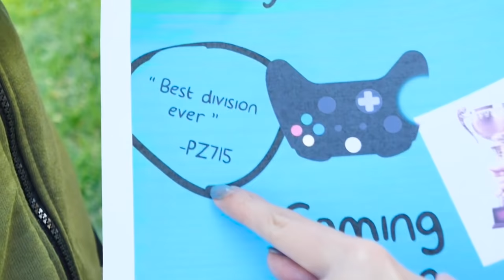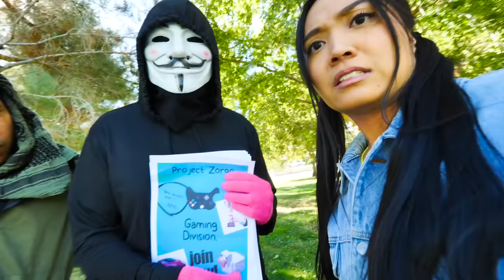I FOUND THE ROBLOX HACKER! Spy Ninjas Trick Gaming Boss In Real Life To Reveal His True Identity!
ROBLOX HACKER!

After Chad Wild Clay made "CAN CHAD BE THE BEST GAMER? Last To Leave Gaming Battle Challenge Wins Hacker Competition!", Vy Qwaint created "PLAYING AGAINST HACKERS in a Gaming Competition Battle Royale in Real Life (Roblox & Minecraft)", and Daniel Gizmo uploaded "THIS HACKER BROKE AMONG US! 100 CREWMATES vs 1 IMPOSTER Game Mode (Spy Ninjas Craziest 999 IQ)", The Spy Ninjas now know the gamer tag of the Project Zorgo Gaming Division Boss, AusBoss! With this information, the team is able to split up and track down the mysterious hacker. Chad and Daniel find the online profile on Roblox, and are able to chat along with the gaming boss. Vy, Regina, and Melvin head out on the field to search for the culprit in person. The boys back home determine the best way to get information from the boss, is to trick him by creating a fake profile and mislead him into thinking he's a gamer girl! This enables the other half of the team to track down his location in hopes to take down the Gaming Division once and for all. This causes the trio to run into additional project zorgo hackers along the way, who all seem intent on distracting the team. What kinds of information will Chad and Daniel learn from Ausboss? Will Vy, Regina, and Melvin be able to stop the gaming division themselves? What does the boss hold in store for them?

LankyBox - LankyBox THROWING A DART AT A MAP & DOING Whatever It Lands On Challenge In Roblox ADOPT ME!?